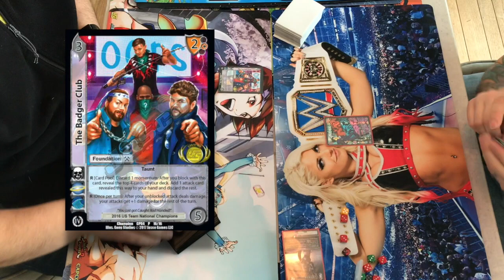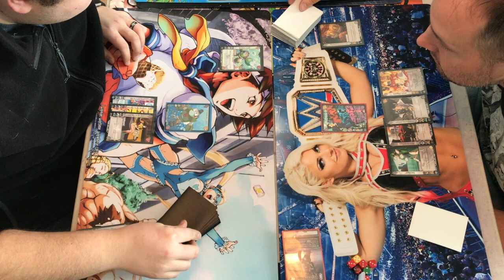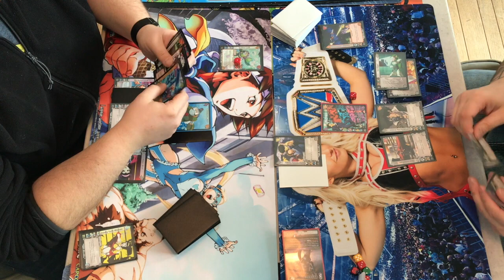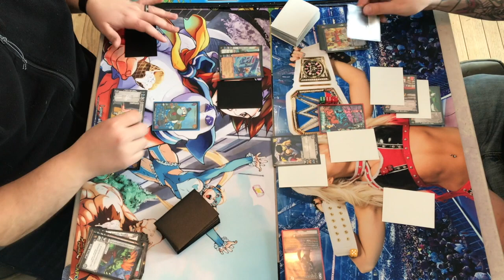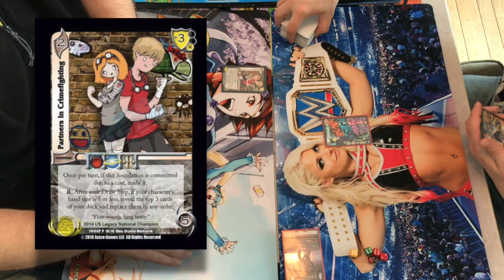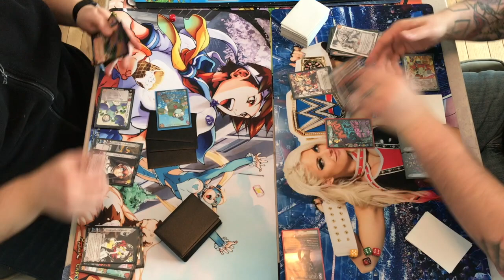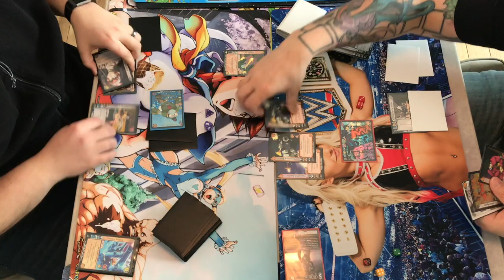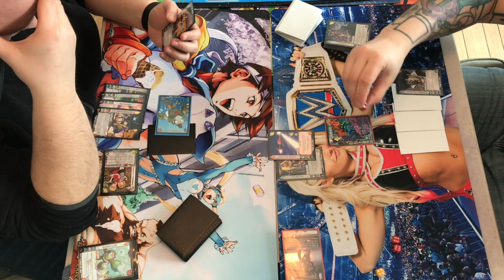Rockford UFS Versus Series: Bubble Man (Good) v Spike 1 (Life) Full Match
Spike versus Bubbles. Full Match, enjoy!!